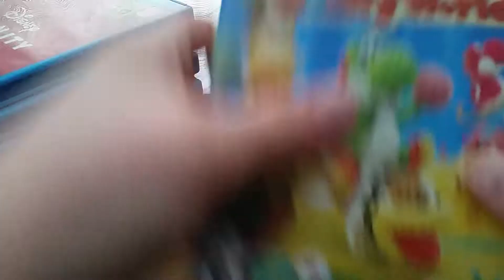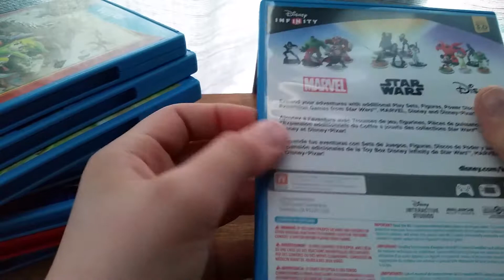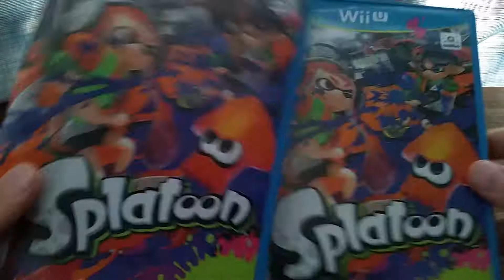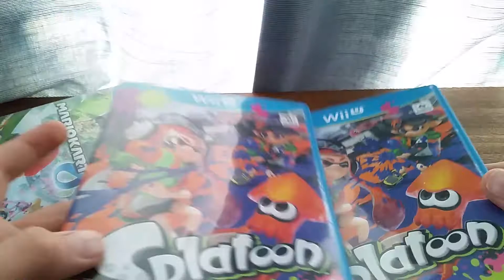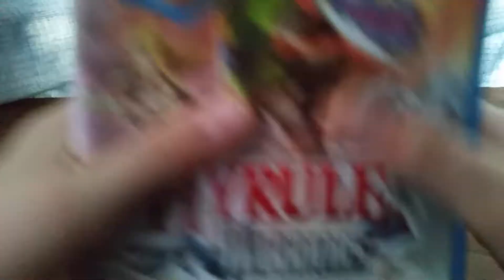WiiU Collection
This is my WiiU Collection